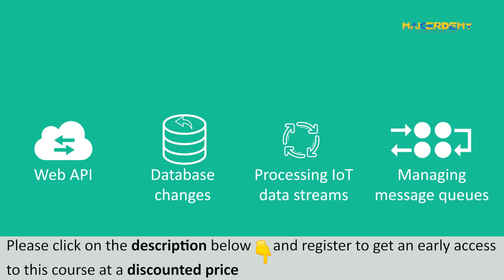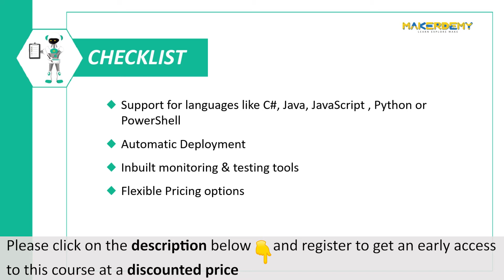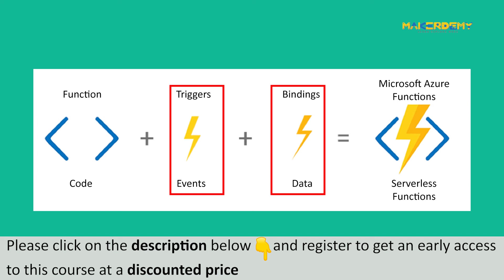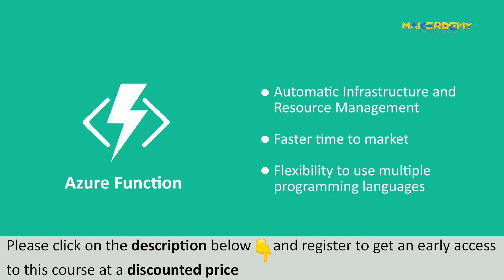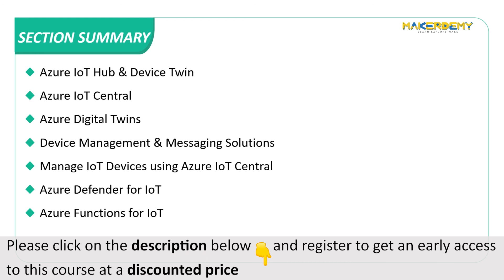Azure Functions For IoT (2021) Microsoft Azure IoT Deep Dive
Azure Function is a serverless solution that allows you to write less code, save on costs and maintain less infrastructure.

Instead of constantly worrying about deploying and maintaining servers, the cloud infrastructure provides all the resources needed to keep applications running.

In this video we will learn how Azure Functions are an important component of any IoT Application.

Click on the link below to register for early access at a discounted price.